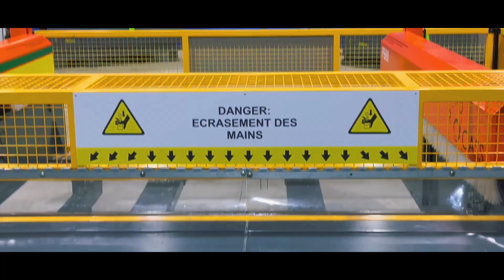PB60- Máquina de abicar barrotes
Apresentamos a nossa mais recente criação - a máquina PB60! 🎉

A PB60 é uma máquina inovadora e altamente eficiente que afia barrotes de madeira de forma precisa e rápida. Desenvolvemos esta máquina para otimizar a produção e aumentar a eficiência do seu negócio.

Com uma interface fácil de usar e controles intuitivos, a PB60 é a solução perfeita para empresas que procuram melhorar a sua produção. Ela foi projetada com tecnologia de última geração e atenção aos detalhes para garantir sua eficiência e durabilidade.

Características da PB60:

Comprimento máximo da madeira: 300cm
Comprimento mínimo da madeira: 50cm
Secção quadrada do barrote: de 25x25mm até 60x60mm
A PB60 é uma opção versátil para empresas que trabalham com diferentes tipos de madeira.

Se você está interessado em saber mais sobre a PB60 e como ela pode ajudar o seu negócio, entre em contato conosco. Nossa equipe terá prazer em responder às suas perguntas e discutir como a PB60 pode levar o seu negócio a novos patamares! 💪🔝🔩

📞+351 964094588